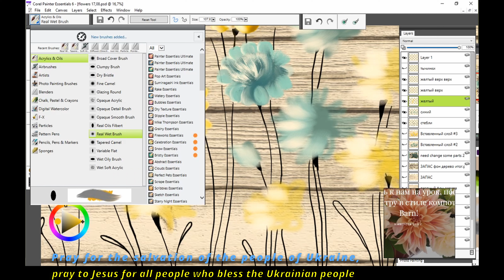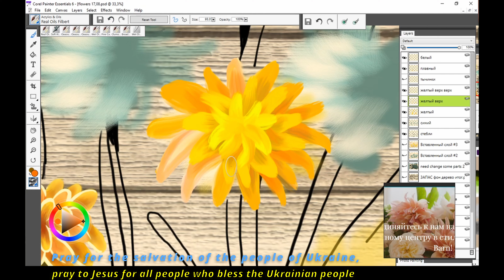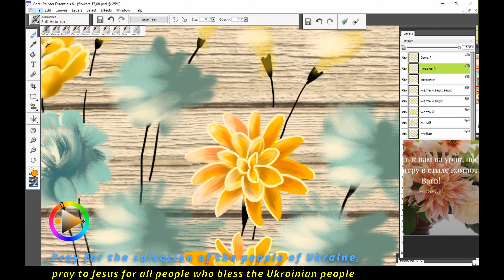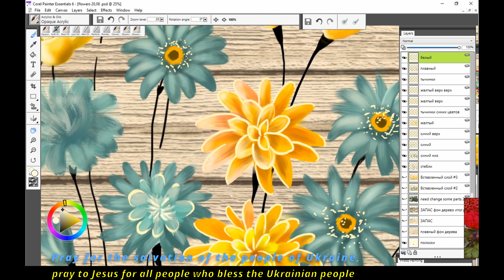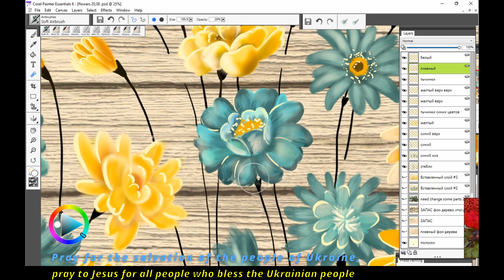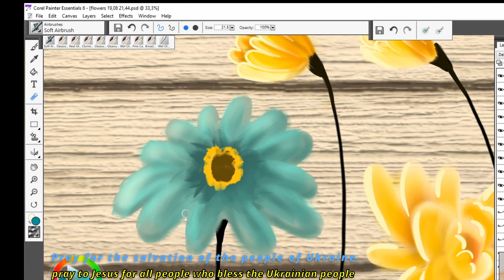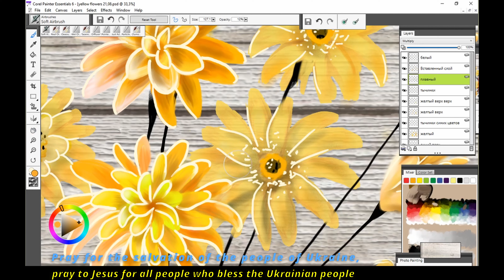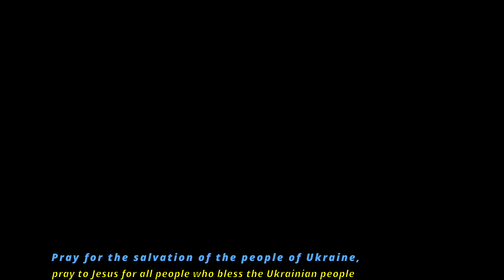Як намалювати жовто-блакитні українські квіти / How to draw yellow-blue ukrainian flowers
- Order painting digital pictures and patterns psd, png, jpeg, ai.
- Order high-quality designer clothes and gifts.

Широкоформатний електронний малюнок був намальований від руки на графічному планшеті.

Запрошую на уроки малювання онлайн. Якщо Ви чи ваша дитина хоче навчатися малювання, напишіть мені будь ласка.
Репетитор онлайн для дітей та дорослих. Репетитор онлайн для студентів архітекторів, дизайнерів, художників.